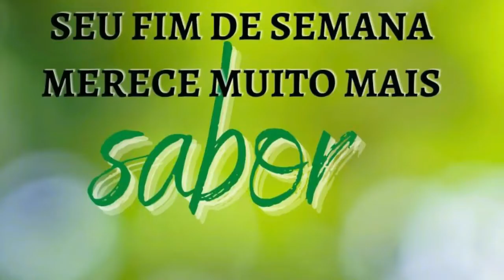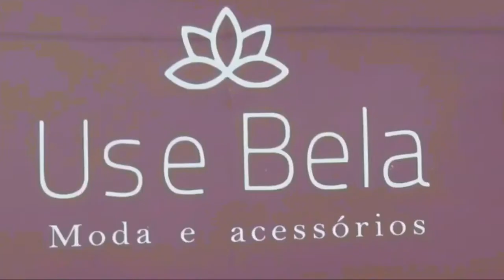RITELA AFIRMOU EM ENTREVISTA QUE O GOVERNADOR MAURO MENDES NÃO VAI A DEBATE POR TER MEDO DA VERDADE